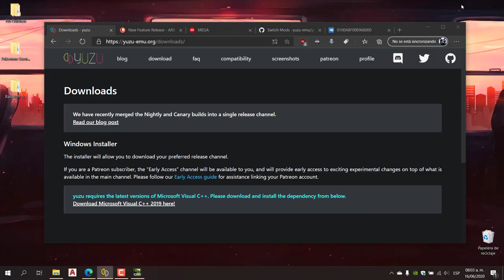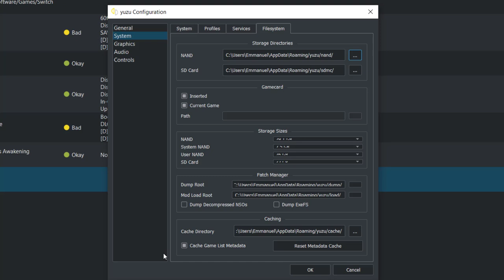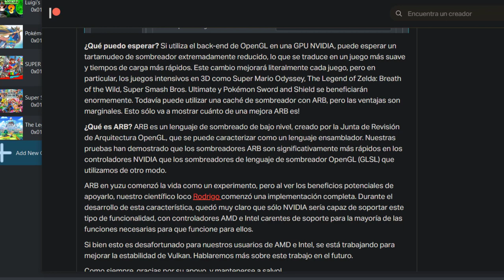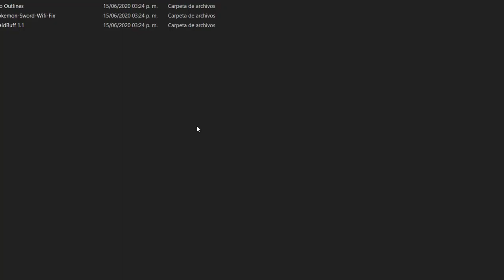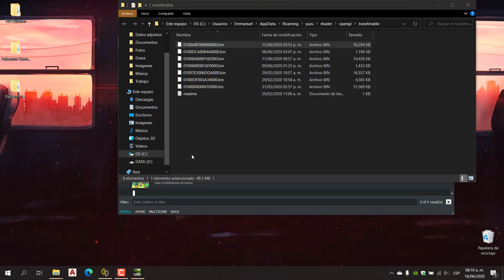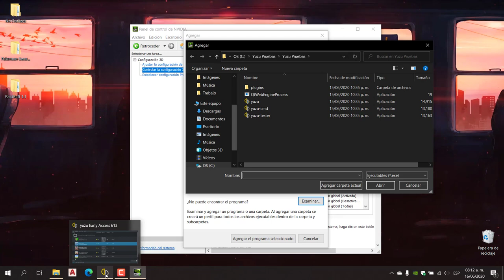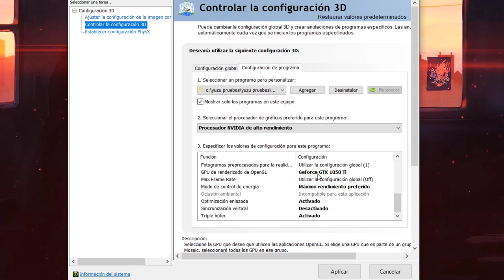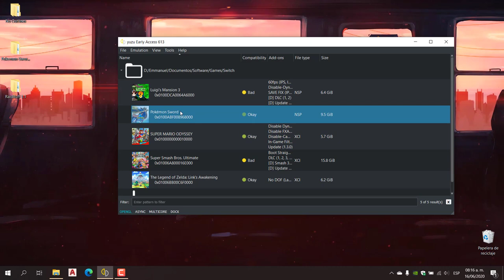Configurar YUZU para Pokemon Sword / Shield PERFECTO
En este video vamos a ver como configurar YUZU para correr POKEMON PERFeCTAMENTE

ARCHIVOS

La carpeta de KEYS y SYSDATA van en esta ruta:
C:\Users\TU SUSUARIO\AppData\Roaming\yuzu
Una disculpa se me paso ponerlo en el video T - T